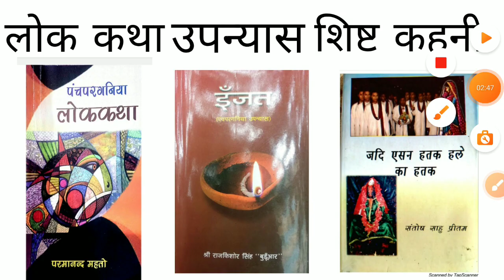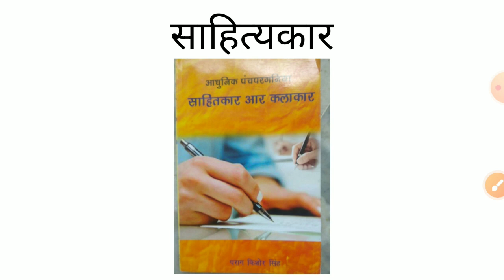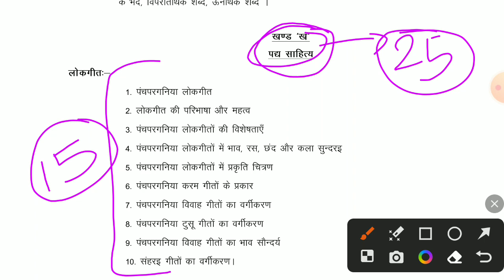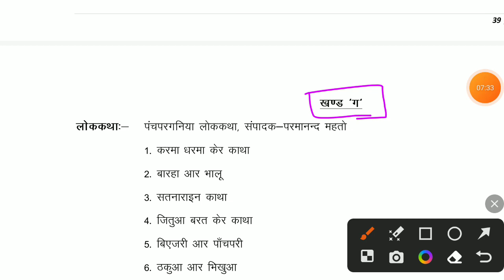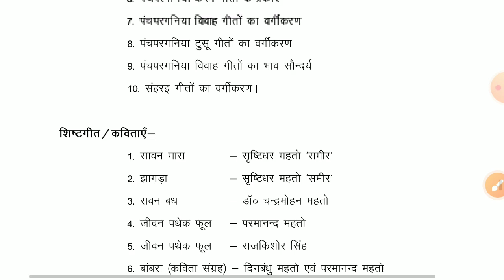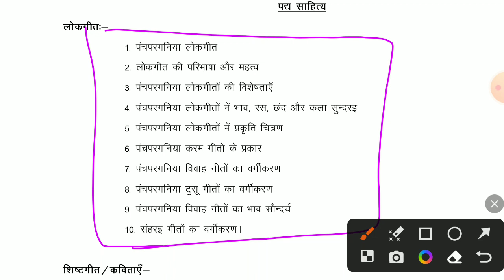पंचपरगनिया का तैयारी कैसे करें ? FOR JSSC CGL Panchpargania preparation jharkhand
👉👉👉👉👉👉👉👉👉👉👉👉👉👉👉For paid classes Of PANCHPARGANIA contact

YOU WILL GET TOPIC WISE FULL CHAPTERS
(VERY MINIMUM FEES)

If you want to join paid classes contact on telegram- @bound2education

For PDF of panchpargania books
Direct msg on telegram- @bound2education

👉ALL PANCHPARGAANIA BOOKS PDF AVAILABLE ACCORDING TO THE NEW SYLLABUS👈

🔥🔥🔥🔥पंचपरगनिया के सभी पुस्तके नए JSSC CGL 2023 SYLLABUS के अनुसार पीडीएफ आप प्राप्त कर सकते हैं TELEGRAM से.PDF प्राप्त करने के लिए टेलीग्राम पर कांटेक्ट करें🔥🔥🔥🔥🔥

पंचपरगानिया भाषा
पंचपरगानिया झारखंड
panchpargania sanskiritik niband pujathan
devsthal most important chapter for jssc cgl jtet excise
panchpargania sanskiritik niband panchpargania sahitik nibandh
panchpargania McQ questions
panchpargania Lok kahni
panchpargania jssc cgl
panchpargania language for excise constable
panchpargania for jtet
panchpargania previous years questions
panchpargania new viFo

  books for excise constable
important books for panchpargania language
books for ppg
objective books for panchpargania
panchpargania objective books
panchparganiya objective books for cgl
panchpargania books for jpsc
best objective books for panchpargania
panchpargania test book
panchpargania books for practice set
panchpargania cgl book list
panchparganiya books for jssc
panch parganiya books for jssc cgl
panchpargania best books
ppg best books
panchpargania books for cgl
panchpargania books for excise constable

पाँचपरगनिया छेतर' माहान बास बास करइआ जेतना लग आहएँ सउब लग केर मुँहे एकटा-निहीं एकटा हलउ' ल'क कहनि सुने के पाअब इटा पाँचपरगना कर भितरे रहइआ लग केर एकटा खासमखास बिसेसता हेके। बुढ़ा पुरखा लगेक मुँहें त बेजाइन किसिम केर कहनि भरल-पुरल आहे जे गिला रउदेक राइते आर जाड़ेक राइते छुआ के सुनाल जाएला सुनाल कहनि मइथे राजा-रानि, कर कहनि राइकस कर कहनि, भुत- पेरेत कर कहनि, धारमिक कहनि, एतिहासिक कहनि, भाँड़ कहनि, ठग कहनि, एक-तिन-पाँच-सात संइखा लेक कहनि, भगमान केर कहनि, नछतर' लेक संबंधित कहनि, डाइन-बिसाहि एमाइन केर कहनि जिकिर करल जाएला जदि वा पाँचपरगना इलाका माहान विभिन्न विधाए कहनि केर झुरमुट आहे

For PDF of panchpargania books Telegram- @bound2education

jssc cgl previous year math questions
jssc cgl previous year science question

ssc cgl previous year question math

jssc cgl previous year computer question

panchpargania most important MCQ's
panchpargania objective questions
in the playlist- panchpargania lok kahani,
panchpargania sanskiritik niband, vyakaran
panchpargania pus pitha

panchpargania lok katha
panchpargania language exam fighter

panchpargania

vious years questions

panchpargania best books
ppg best books
books for ppg
panchpargania objective books
panchpargania test book
panchpargania best books
ppg best books
books for ppg
panchpargania objective books
panchpargania test book
panchpargania songnagp